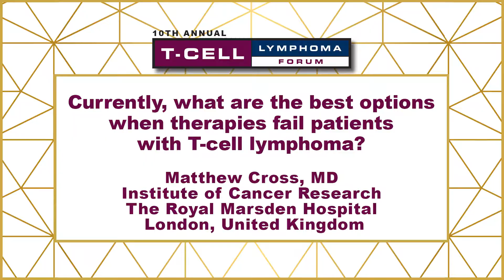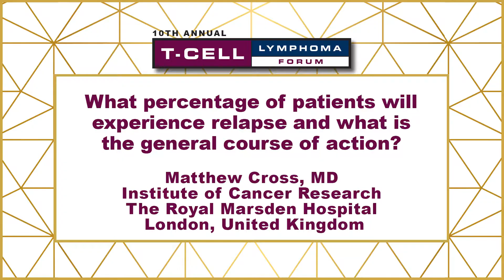When therapies fail: Matthew Cross, MD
When therapies fail

Matthew Cross, MD
Institute of Cancer Research
The Royal Marsden Hospital

Interviewed at the 10th Annual T-cell Lymphoma Forum, which took place February 1-3, 2018, in La Jolla, CA